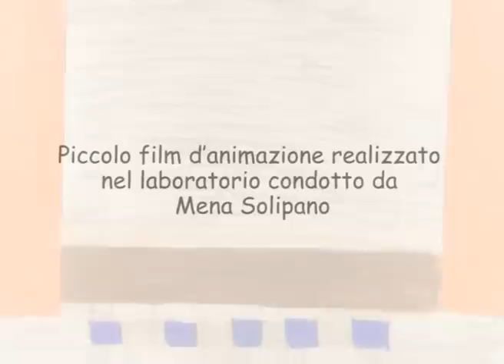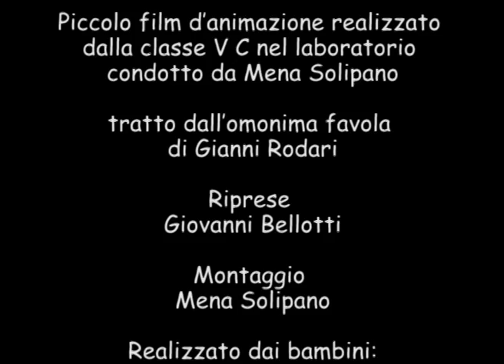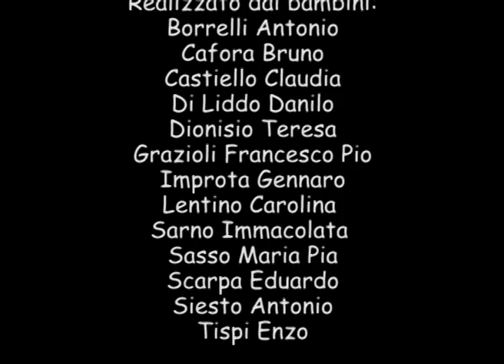LA FUGA DI PULCINELLA di Mena Solipano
La marionetta Pulcinella fugge da teatrino e dal dispotico burattinaio per conoscere il sapore della libertà. Tratto dall'omonimo racconto di Gianni Rodari.

Piccolo film di animazione realizzato con la classe V C dell'I.C. San Giovanni Bosco - 57° C. D. di Napoli nel laboratorio AniMatite condotto da Mena Solipano. Tratto dall'omonimo racconto di Gianni Rodari.